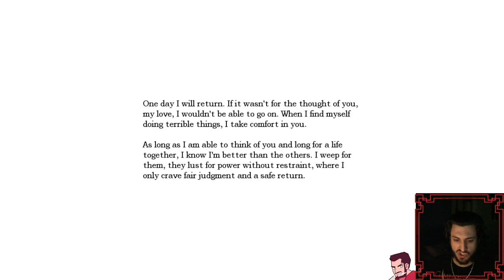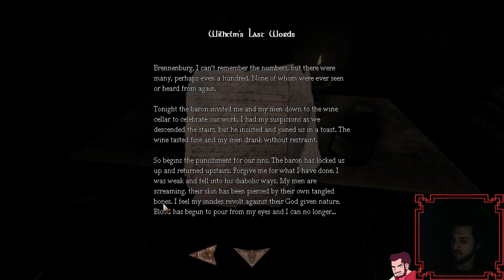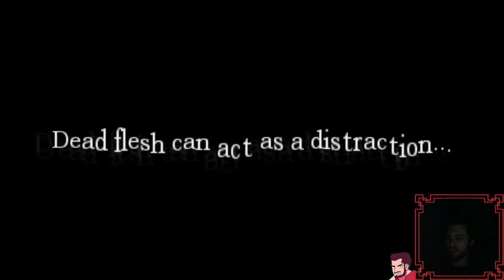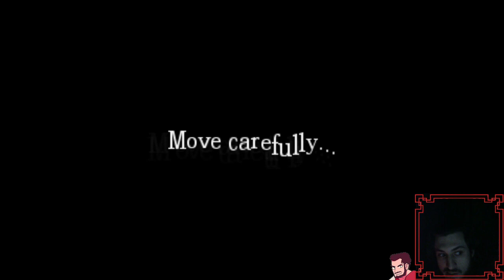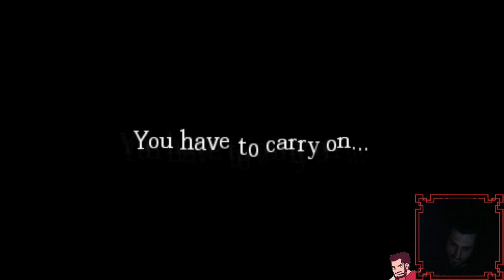Amnesia: The Dark Descent first playthrough [vod 1]